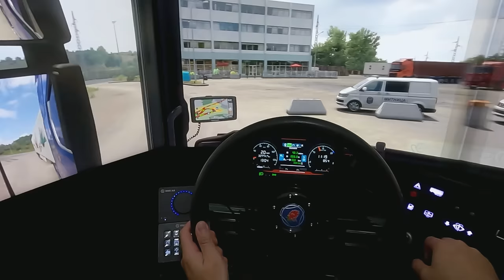EURO TRUCK SIMULATOR 2 - VIAGEM REALISTA POR BAIRROS MOVIMENTADOS | COCKPIT TRÊS MONITORES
Viagem onboard de Scania V8, saindo da Servia destino Bulgaria, testando o mod tráfego da DB creation e realizando a primeira entrega do evento SCS com muita estrada e paisagens incríveis.
Euro Truck Simulator 2 com três monitores e câmera GoPro Hero 10 em 4k, para total imersão!

Gameplay de Euro Truck Simulator 2 com três monitores.

Equipamentos

Placa de Vídeo RTX 4070
Processador AMD 5600X
32GB memória
Nome 512GB

Simulador
Volante Thrustmaster
Câmbio Thrustmaster Th8a
Manopla Scania
Pedal G29 com celula de carga

Acessórios simulador
GoPro Hero 10 Black
Suporte Cabeça GoPro
Button Box
Manopla Scania Adaptada
App Sim dashboard